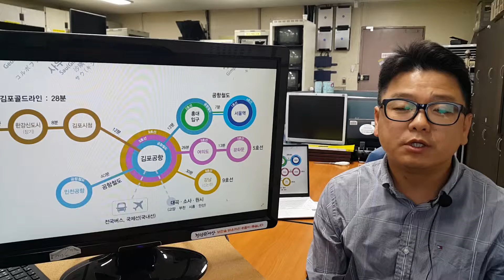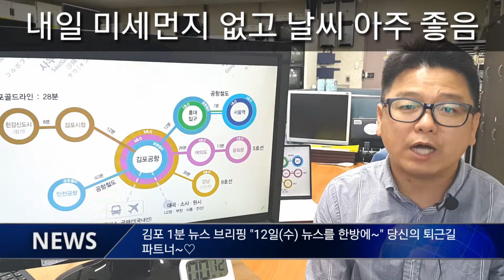"12일(수) 김포뉴스를 한방에~" 퇴근길의 동반자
[김포 1분 뉴스 브리핑 #43]